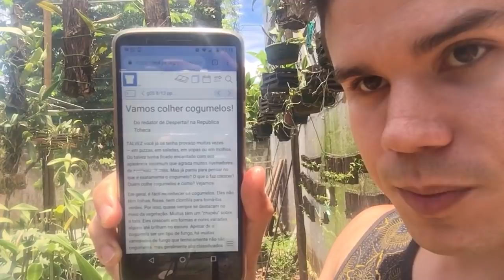FLORAÇÕES das minhas ORQUÍDEAS e cogumelos nas madeiras após a CHUVA.